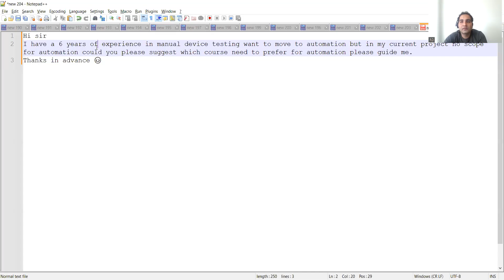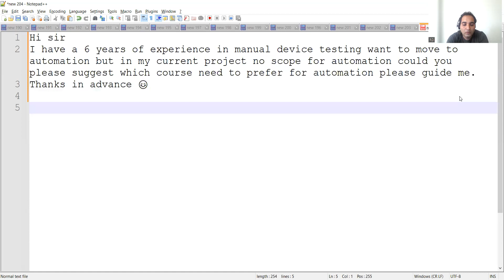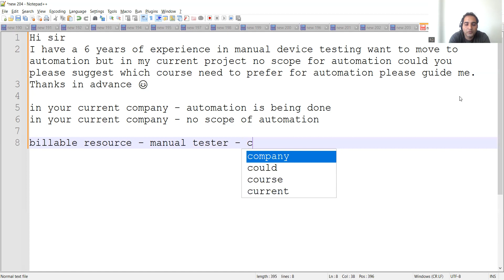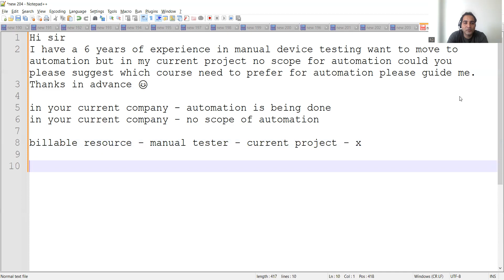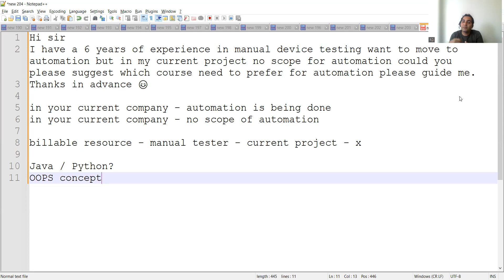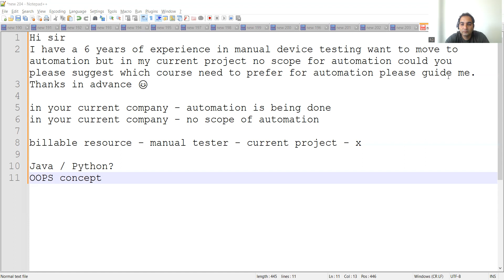3. Career Guidance for Software Testing| RD Technical Learning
In this playlist series we are trying to give career guidance to people who want to make their career in Software Testing role, QA ROle, Testing role.
In this video we have given career guidance to one of our own friend who has few queries related to same, this video would help many others and we wnat to extend support to people out there trying to build career in softwaretesting
rdtechnicallearning testing careerguidance software testing for beginners,manual testing,software testing,career guidance,career guidance in testing,career related queries,testing questions,career testing,how can I make career in testing,how can I switch from Non IT to IT,how can I get job in QA,how can I get job in testing

Why Software Testing Is a Great Career Move
If you have ever used a piece of software, including apps, and have been incredibly frustrated by the number of problems it has, you can probably guess how important a software tester’s job is. Having a degree in computers is not compulsory—you need to be very knowledgeable about working with different types of software and have a detail-oriented mind. The career requires a large pile of documentation, which can be intimidating for people without an engineering background.

The results of a software testing job is tracked in a database for engineers to review so they can fix the defect. There are times when the position can seem monotonous, but the focus of your work will constantly change to different aspects of the program, alleviating some of the repetition. You also get an early look at the latest in technology and have a hand in making sure that a program is as defect free as possible. Finally, with software being an area that will always grow, software testers have one of the most secure jobs in the tech industry.